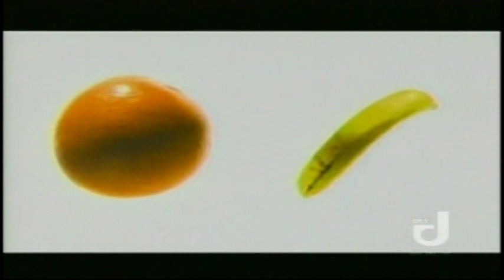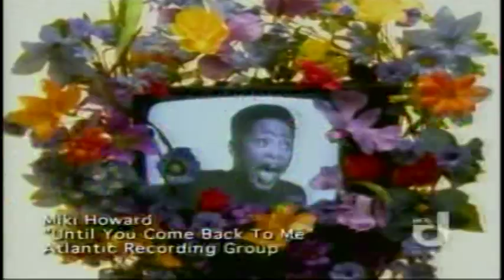Miki Howard- Until You Come Back To Me